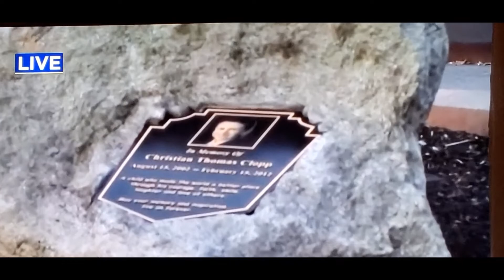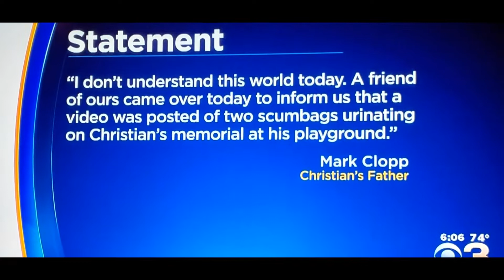😤THIS IS A DAMN SHAME 2 MEN CHARGED FOR URINATING ON A 9 YEAR OLD BOY MEMORIAL👿